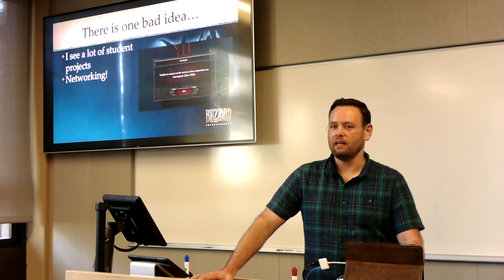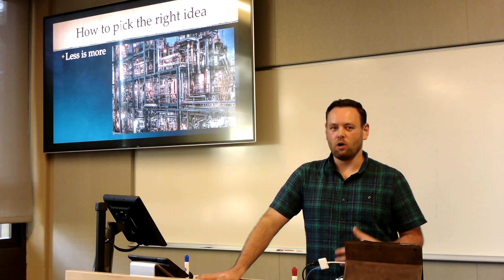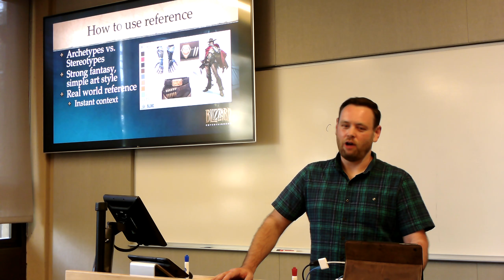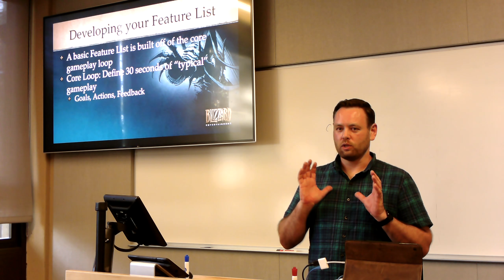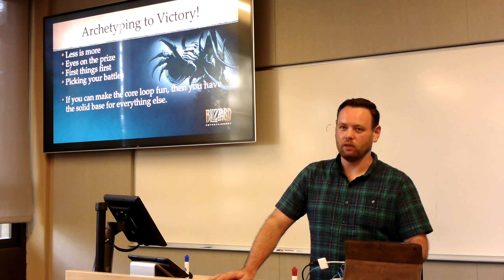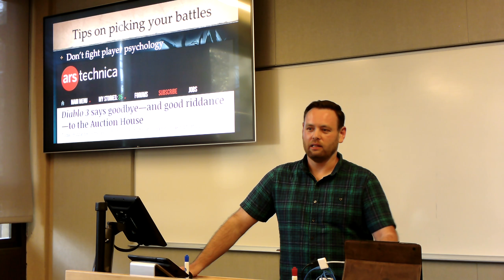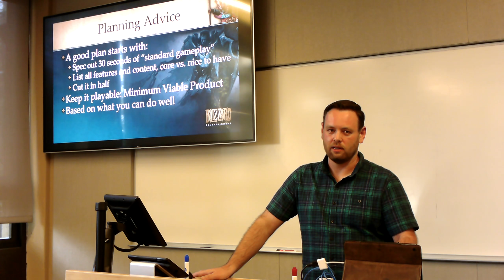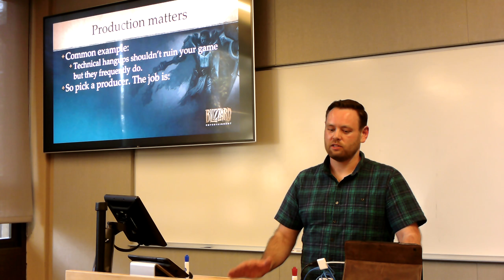Kevin Martens Week 3 Lecture Part 2/3